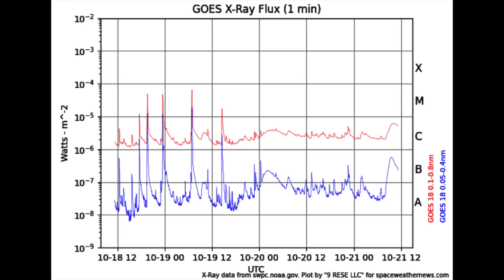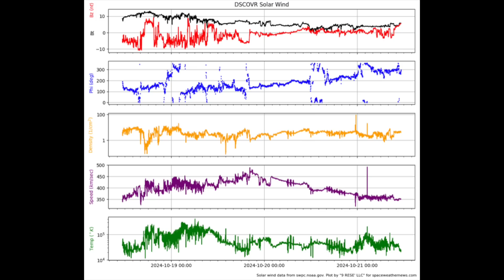Plasma Filaments, New Sunspots, Solar Forcing of Floods | S0 News Oct.21.2024